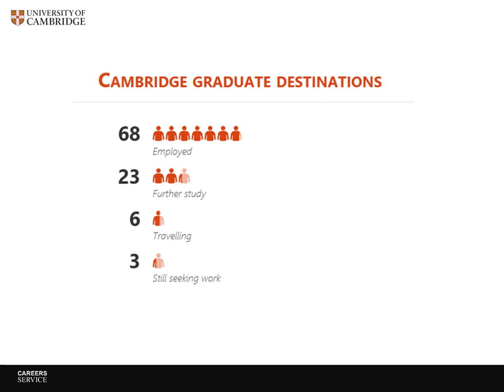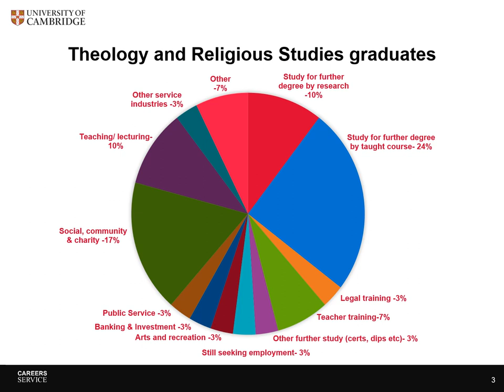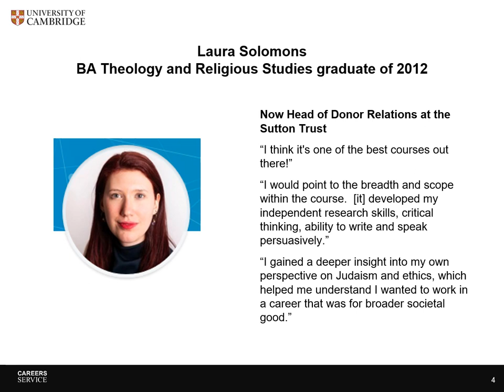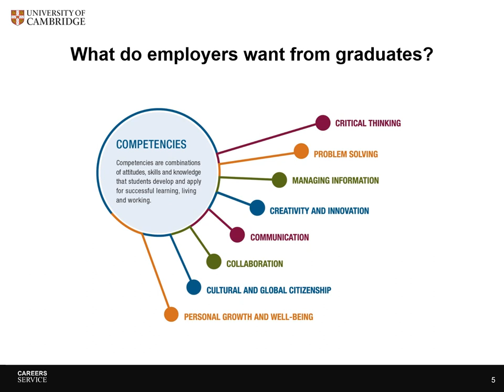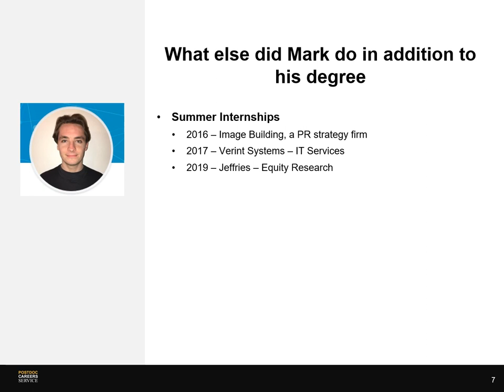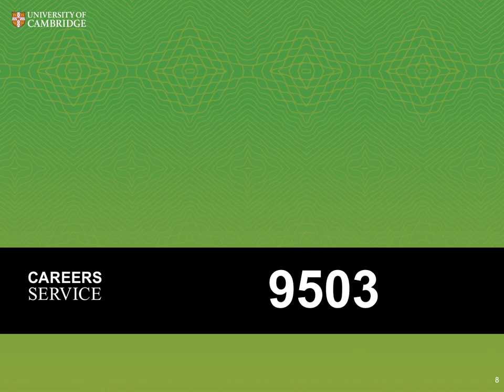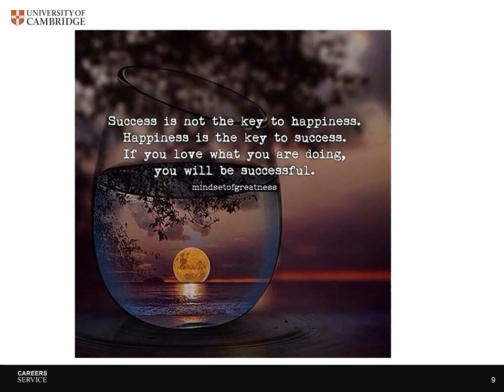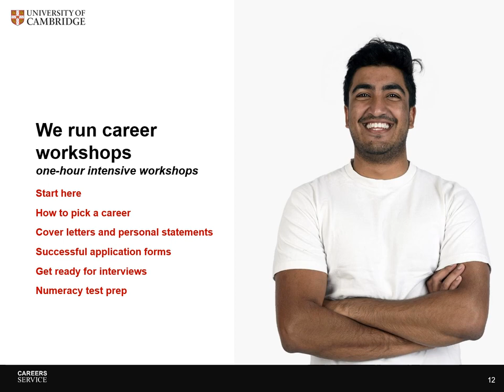What can you do with a degree in Theology, Religion and Philosophy of Religion from Cambridge?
The 2020 Theology, Religion and Philosophy of Religion at Cambridge Open Day has moved online! In this video find out why a degree in Theology, Religion and Philosophy of Religion from Cambridge is highly-prized by employers.

To find out more about studying Theology, Religion and Philosophy of Religion at Cambridge